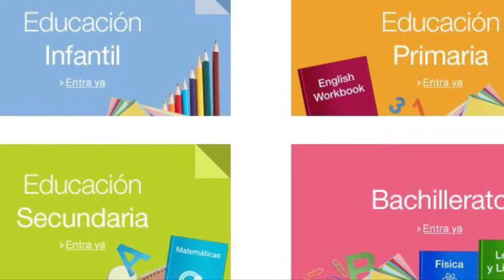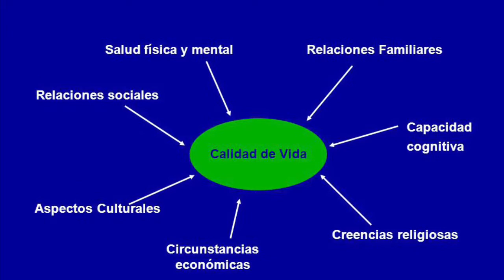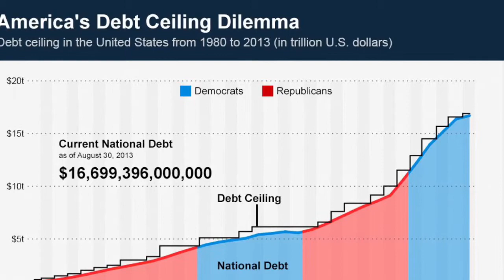AP SPANISH VIDEO LA VIDA CONTEMPORANIA